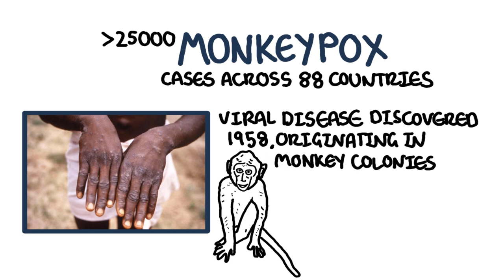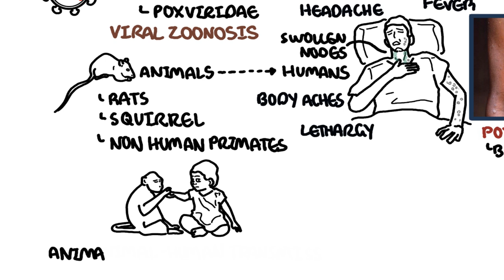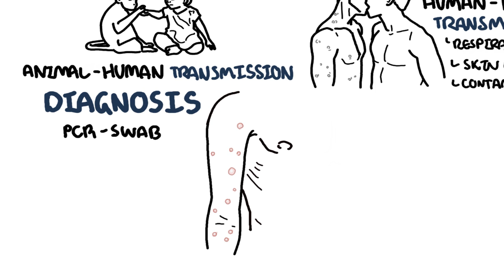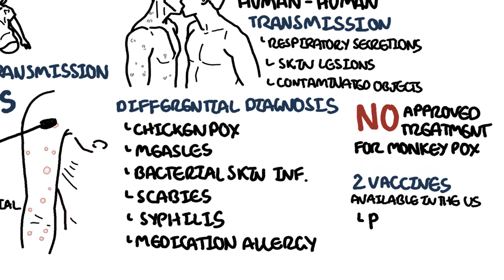What is the Monkeypox virus?